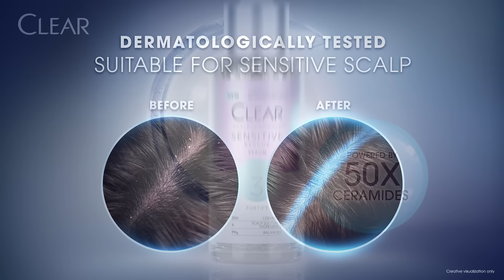CLEAR Scalpceuticals Sensitive Rescue